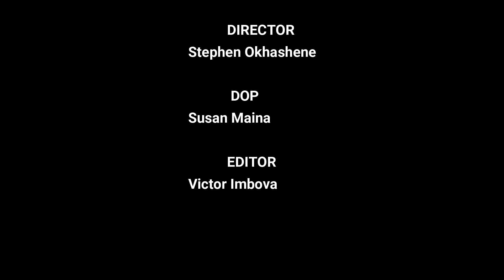Joan - Harun Junior (Official Movie 2020)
Joan is a short film about a young man who violates the rights of a girl child.